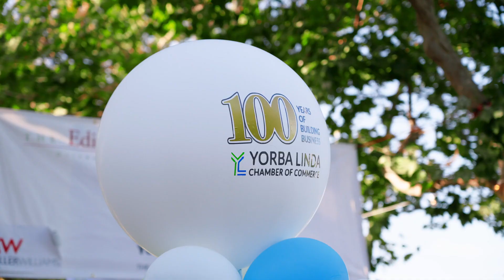Taste of Yorba Linda 2023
Take a look at some of the highlights from the Taste of Yorba Linda 2023
Captured by KMC Studios